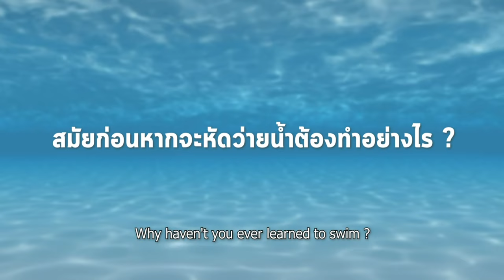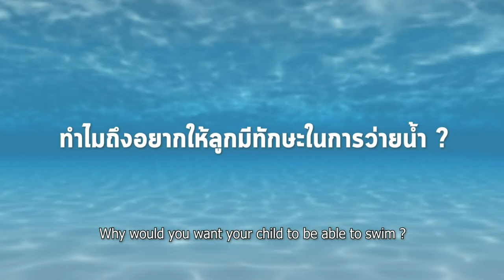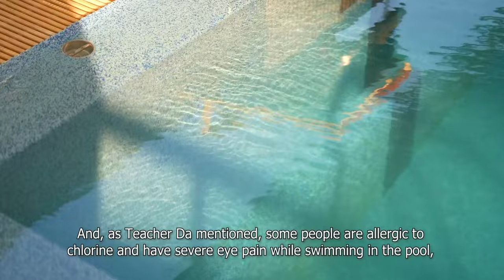รายการกีฬากรุงเทพ ตอน 2 สระว่ายน้ำแห่งความสุข สนุกทุกช่วง เยาวชนว่ายน้ำเป็น เล่นน้ำได้